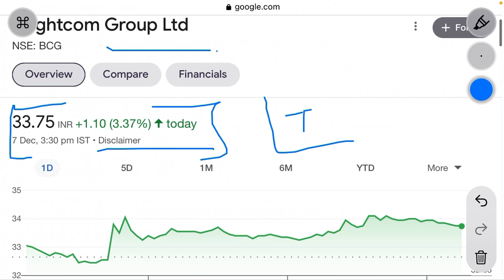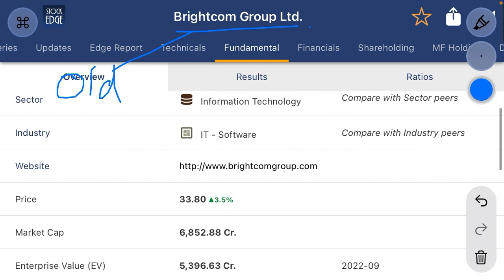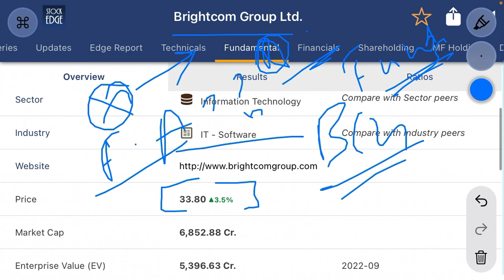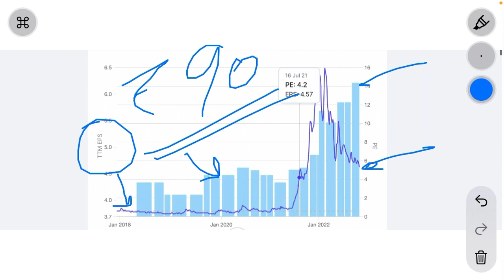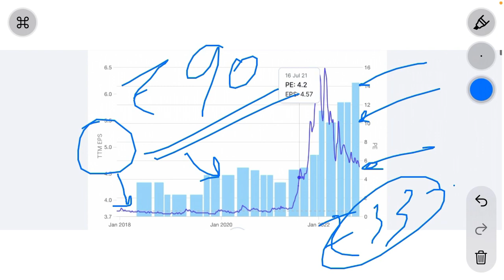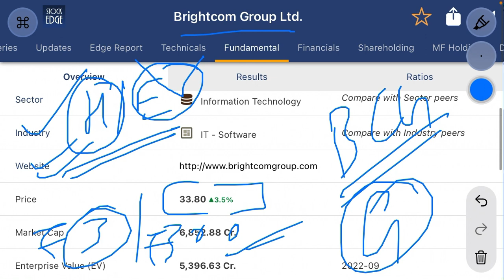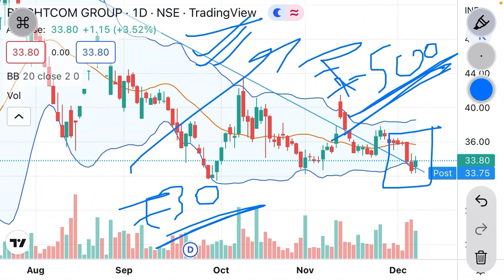Bcg share latest news | क्या investment hold करे ? | stock already crashed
Brightcom group is a Indian multinational ad tech company. The stock is fundamentally strong and technically neutral.